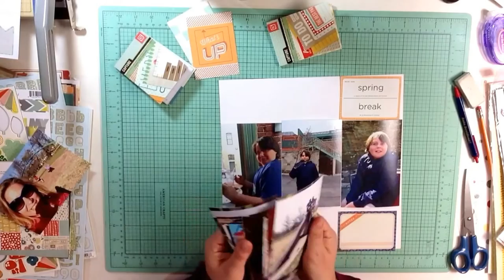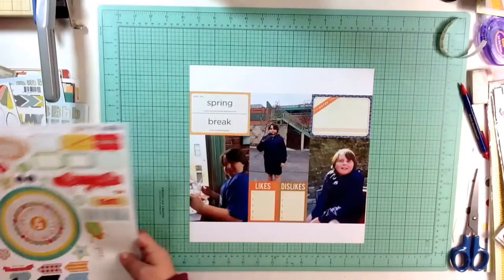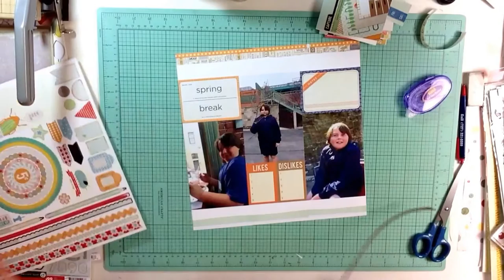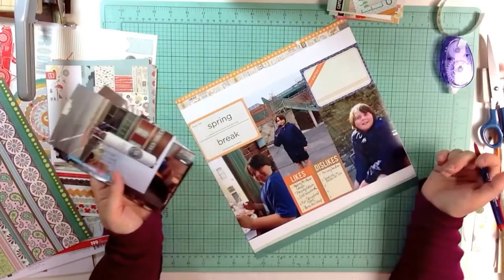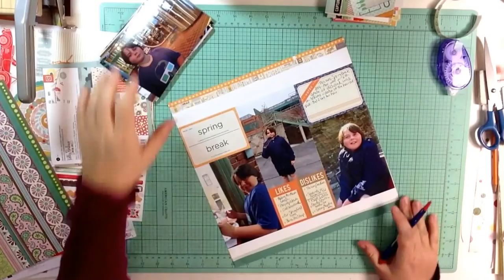Scrapbook Process with DIY Kit #5: Spring Break Boy